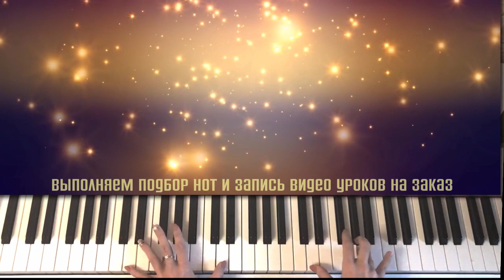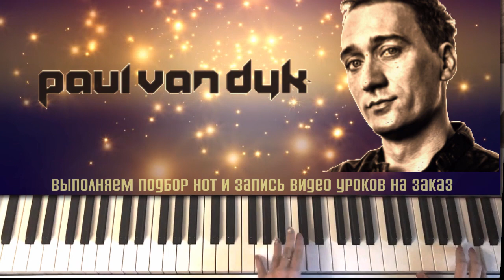Paul van Dyk - For An Angel ♬ notes + midi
фортепианное переложение трека популярного немецкого диджея Пол ван Дайка - For An Angel.
Если нужен видеоурок, то пишите в комментариях к видео.